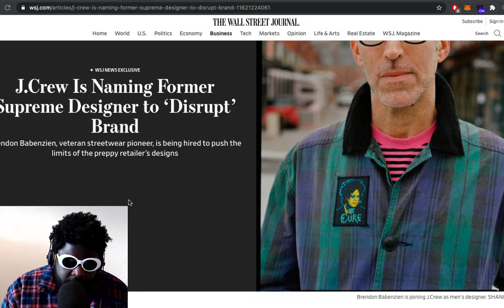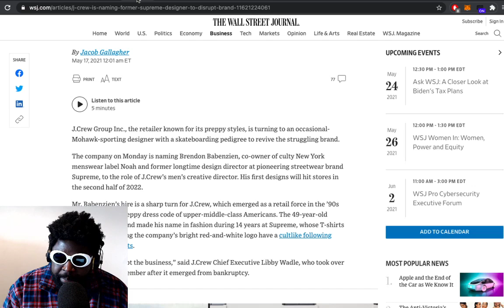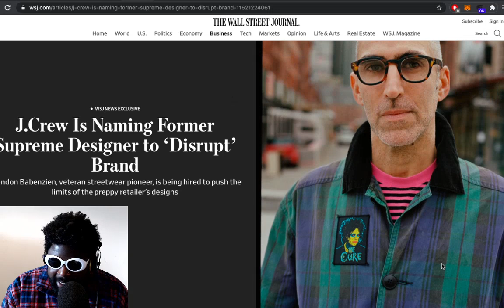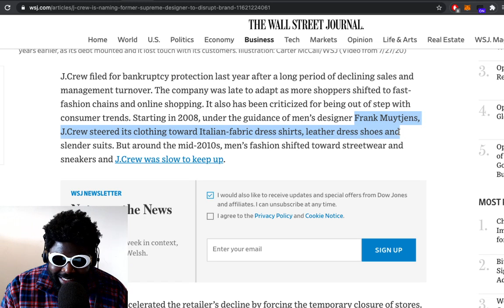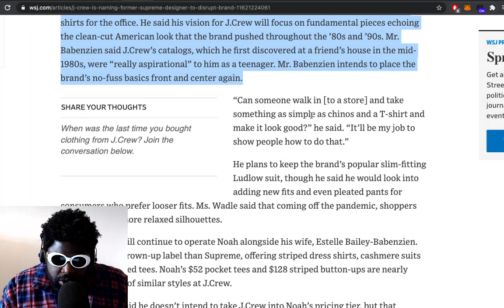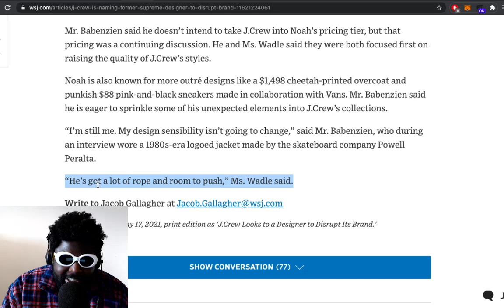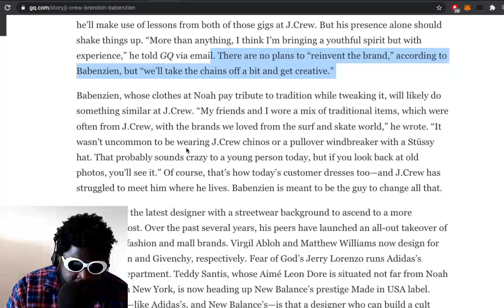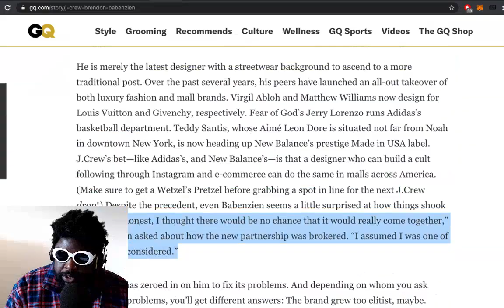J.Crew Hire Ex-Supreme Designer to Revamp Brand